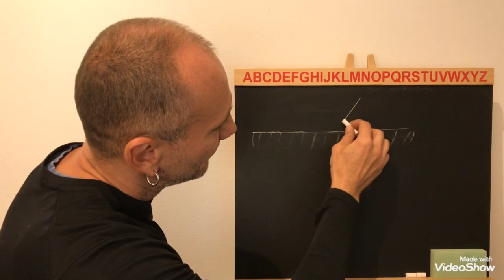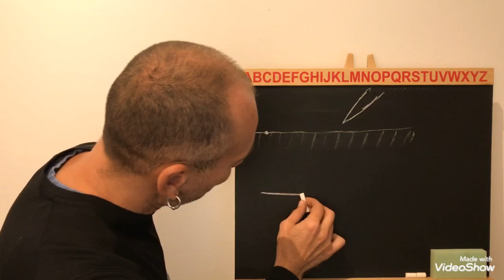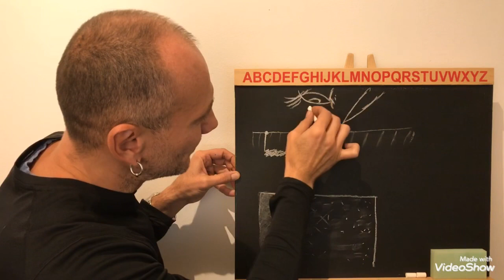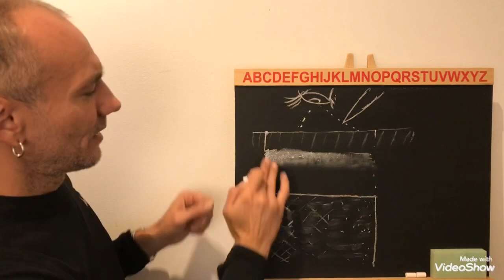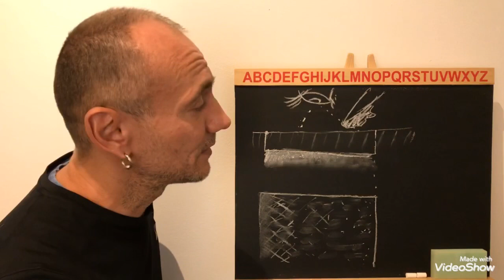Tattoo Tréning Satírozás (Reklám) web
Web oldalam Tattoo Tréning Satírozásról 30 perc előadás, magyarázó rajzokkal, Bárándi Imre tetováló és festőművész tetováló technikákról ezzel kapcsolatban. Tetoválás oktatás? Írj levelet a Facebookon
Tattoo referenciák:
és
HUNGARY: Tetoválások, festmények, rajzok, szobrok. Művész vagyok, tetováló és szűrrealista festő művész.
ENGLAND: Tattoos, paintings, drawings, sculptures. I'm an artist, surrealist painter and tattoo artist.
Kiállítások és performence-ok (Exhibitions and performence) :
Kiállítások:
-1989. III. 18. A Petőfi nevét viselő középiskolák IV. országos találkozója rajz pályázata ( Festmények II. Hely) Sárbogárd
-1995 Nonfiguratív ábrázolás a tetoválásban (önálló kiállítás, nonfiguratív rajzok kiállítása) Szolnok
-2000. Január 10 "A tetovált ördög és a festett lábujj" ( önálló kiállítás, szürrealista festmények és rajzok) Szolnok.
-2000. Október 16 Nyugdíjas Amatőr Alkotói Kiállítás Zalaegerszeg
-2008. Az I. Balatoni Szalon kis formátumú képzőművészeti alkotások nemzetközi biennálé Vonyarcvashegy,
-2008. "festmények az arc nélküli zombikon" performance Budapest Sima csarnok Tattoo Expo a Magyar Tetováló Szövetség szervezésében
-2009. "a lufikkal sétáló" performance Budapest Lurdy Ház Tetováló verseny és jótékonysági festmény. grafika árverés a Radical Shop szervezésében a Hells Angels motoros klubb támogatásával

festmény, festőművész: ifj. Bárándi Imre
-2012. Július 7 különleges megnyitó a Puskin kávéházban kiállított képeknek, Budapest Koroknai Géza és Koroknai Simon Eszter színművészek közreműködésével, Eszternek egy performance keretében éjfélig tetováltam
-2012. Szeptember. 28-29-30. Budapest Podmaniczky-Vigyászó kastély, Fesztivál szerű kiállításom meghívott festő művészekkel, utcazenészekkel, hastáncosokkal, performance-okkal, limuzinozással, egyéb művészi produkciókkal, mint az István a király rockopera, mese és sci-fi felolvasással
-2012. Kiállítás a Falk Miksa utcában a Műgyűjtők éjszakáján (Ferdinánd Galéria, Budapest)
-2012. Részvétel a Tetoválók Éjszakája rendezvényen, mint kiállító (Petőfi Csarnok, Budapest)
-2013. Erotik Art közös kiállítás (Inter Galéria, Budapest)
-2013. Szeptember. Szabadtéri közös kiállítás a Mátyás Templom mellett (Budai Vár, Budapest, a Ferdinánd Galéria szervezésében)
-2013. Tél, Közös kiállítás a Kazi30-ban Budapest Ferdinánd Galéria szervezésében
Budapest, Hungary, Barátsággal:
ifj. Bárándi Imre,
2020.Febr.7,Péntek
Referenciáim:
Tetoválásaim, infók, cikkeim: